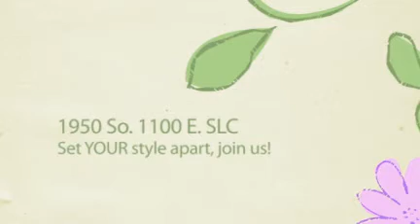Spring Fling at Solissa's Boutique, SLC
Solissa's Boutique

April 16th, 2011, A full day at Solissa's!

11 am to 7 pm

Fashion show 2 pm

Beautiful Food and refreshments
Raffle- Hair care, body work, classes, skin care products, skin care treatments, pedicures, and more... all the things you love you could win.

Does not get any better than that! Truly a fun filled day just for you!
Card Readings

Spring Scarves gifted with every purchase over $100.00

Stephan ~ The Epic Truth Horoscope readings
Skin Care ~ Mini Facial
Balance your Chi ~ Machine

Fun, Fun day at Solissa Boutique 1950 So. 1100 E. in the heart of Sugarhouse! Utah,